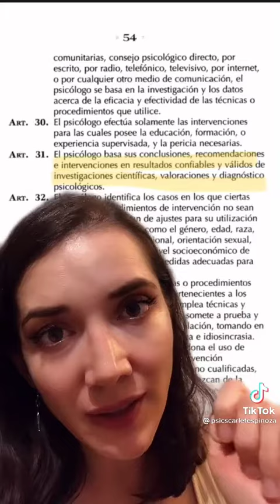EXISTE EL INCONCIENTE?